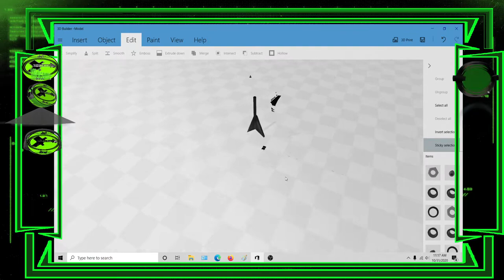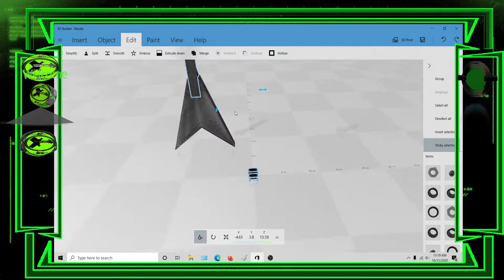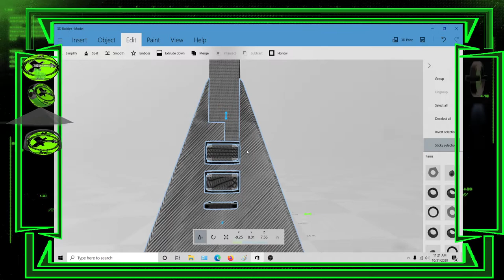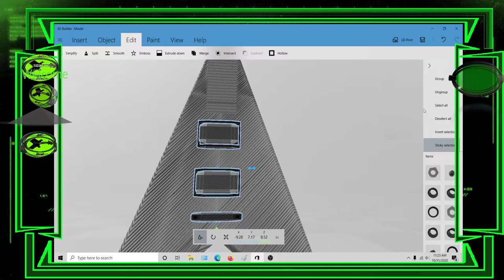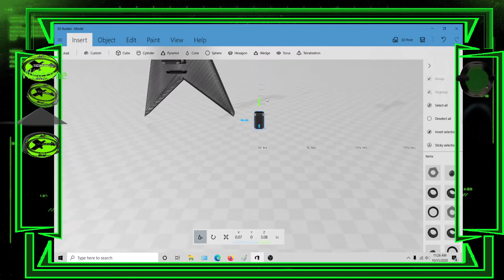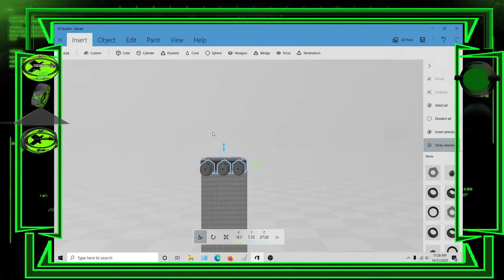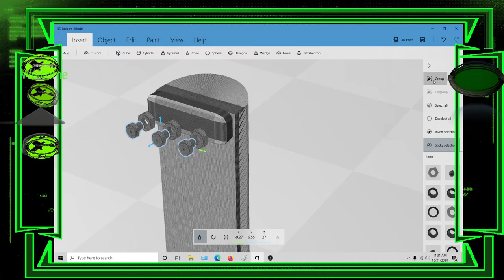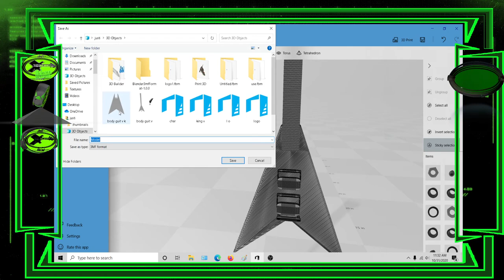Working on the Guitar forLlogo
Name=JustinAdge=29Played=11 years off and on. Just recently got serious. Always playing rocksmith figured I would branch out and try to expand my song base. Child relaxed and always welcome constructive criticism. I am completely self taught and may do things wrong but I am always trying to improve.